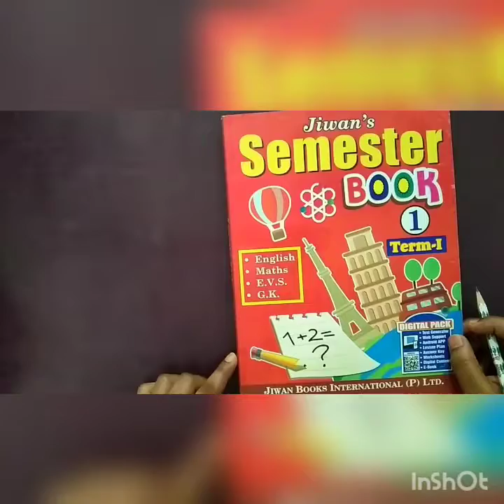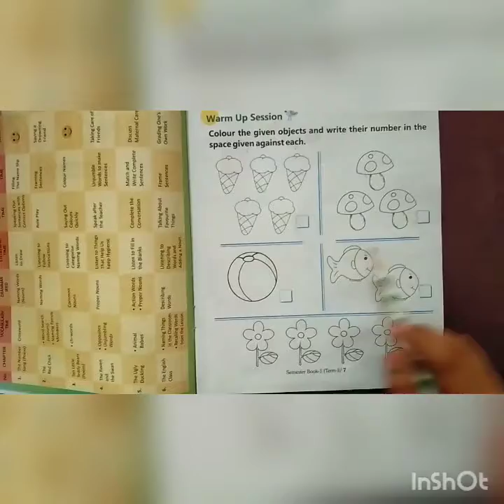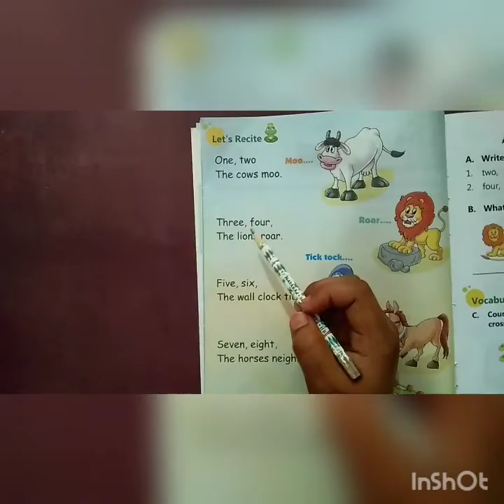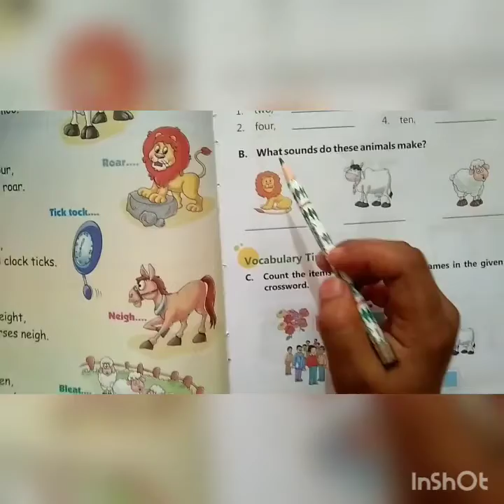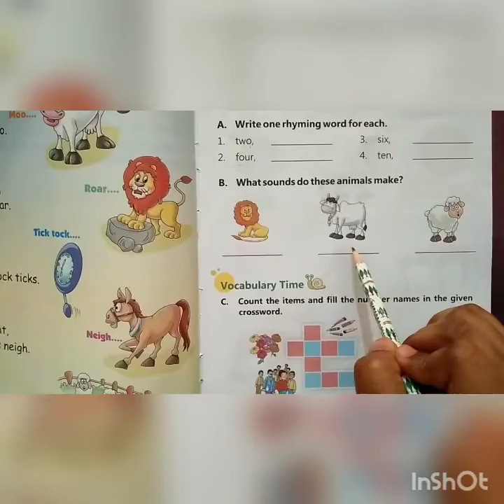class 1 english ch 1 /1